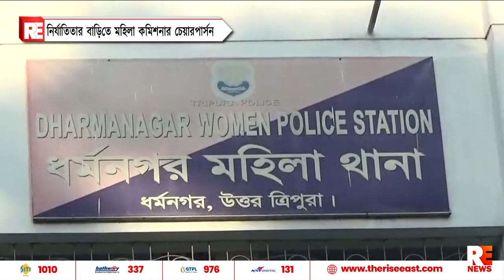নির্যাতিতার বাড়িতে মহিলা কমিশনার চেয়ারপার্সন